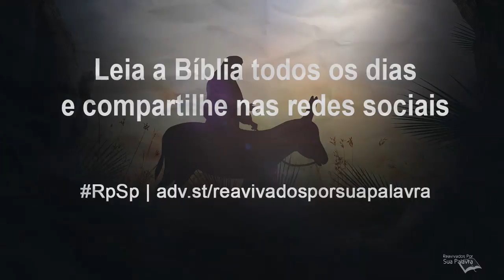Zacarias 8 - Reavivados por Sua Palavra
Neste capítulo, lemos que o povo é encorajado a edificar por causa do favor e do poder de Deus. Mas para que isso fosse possível, exige-se boas obras às pessoas. Em decorrência disso, são prometidas abundância e bênçãos.